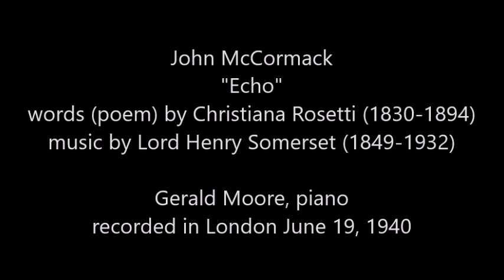John McCormack sings "Echo", words by Chistiana R. Rosetti, music by Lord Henry Somerset